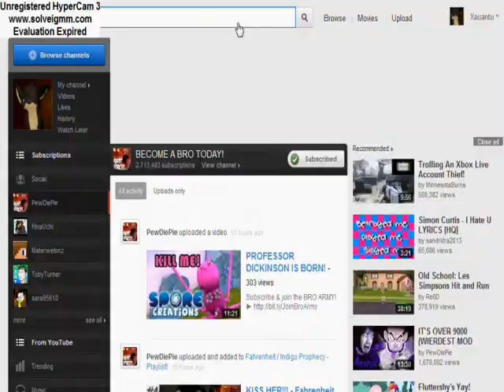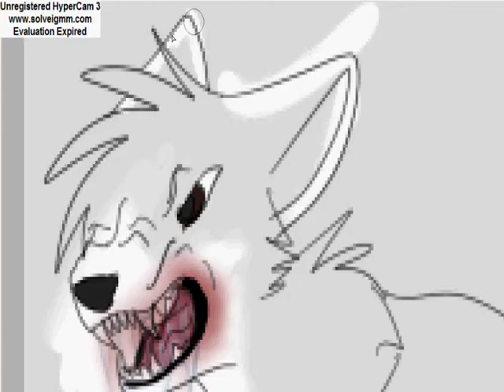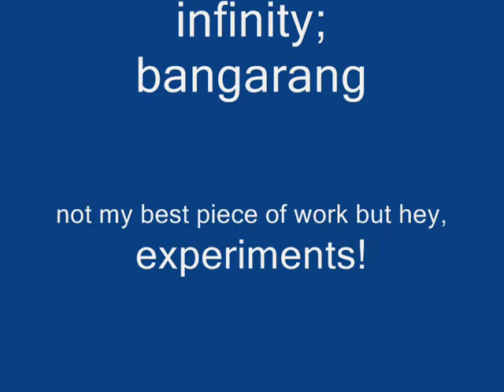Infinity; Bangarang :SP:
wooo two in one day!
i realize this song isnt very fitting... but to me it was when i first did this picture :L